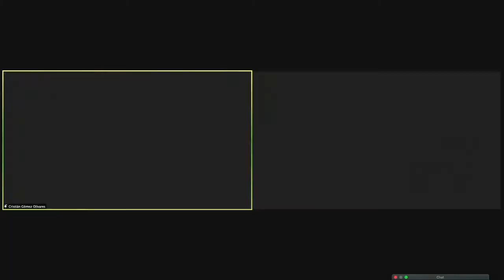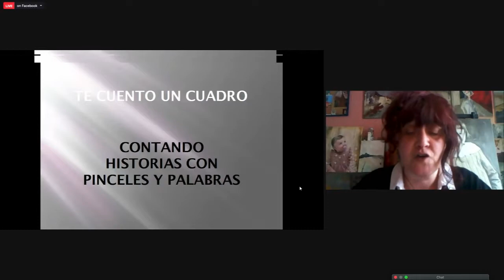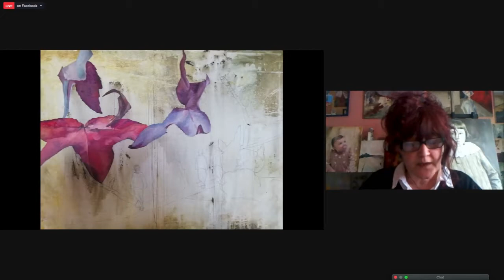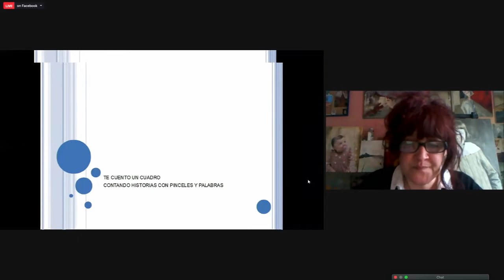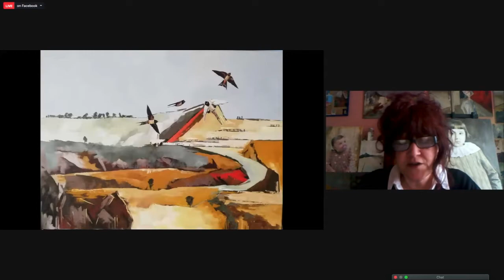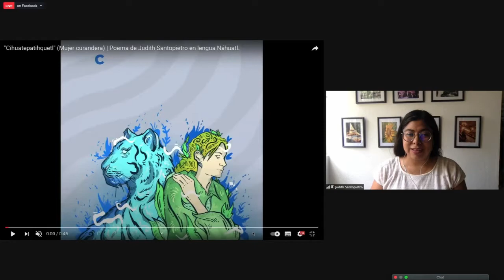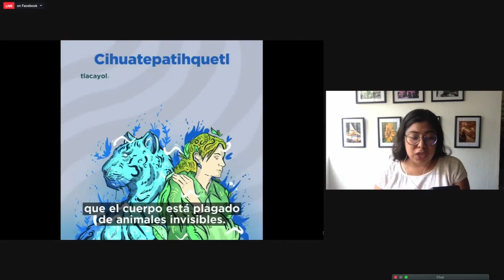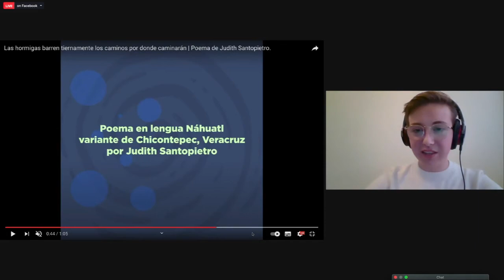Literature against the Pandemic: A Multilingual Literary Reading (April 30, 2021)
Presented by: Department of Modern Languages and Literatures